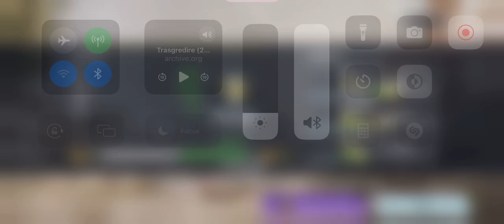CODM Beginner in BR with razer kishi V2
Starting from veteran (rookie is just a warm up anyway), on the way to legendary. How far will I get?